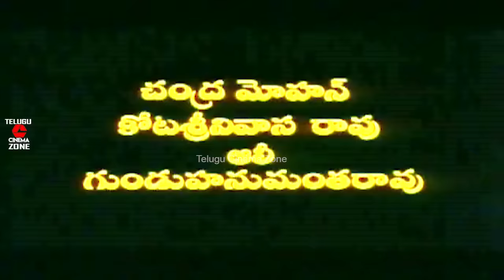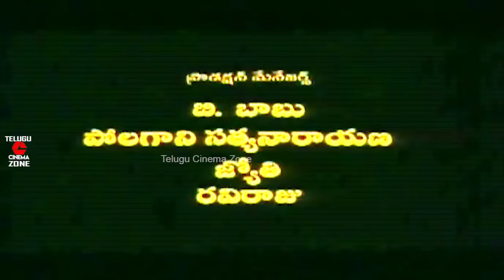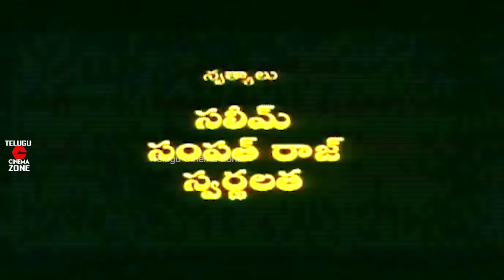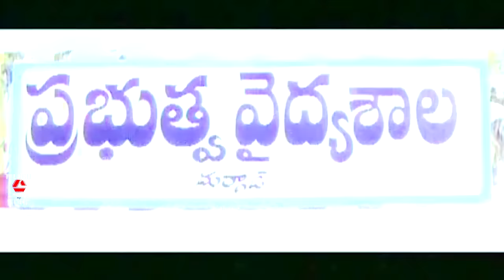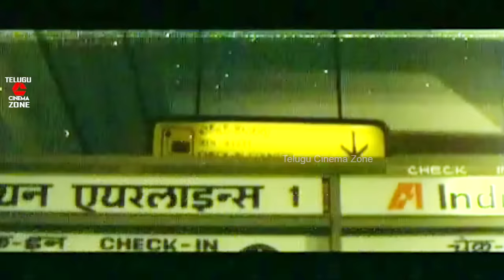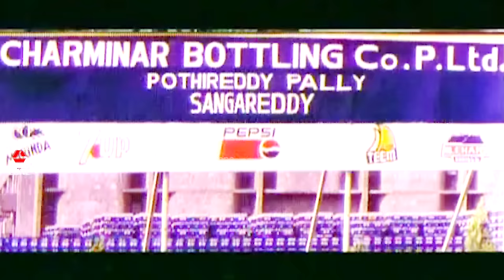THAMBOOLALU | TELUGU FULL MOVIE | VADDE NAVEEN | SOUNDARYA | CHANDRA MOHAN | TELUGU CINEMA CLUB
Watch And Enjoy Thamboolalu Telugu Full Length Movie On Telugu Cinema Club

Starring Vadde Naveen, Soundarya, Chandra Mohan, Chalapati Rao, Sri Hari, Ali, Gundu Hanumantha Rao, Tanikella Bharani, Annapoorna, Kalpana,  among others

Director: Om Sai Prakash
Producer: G Uma Mahesh Varma
Released: 1997